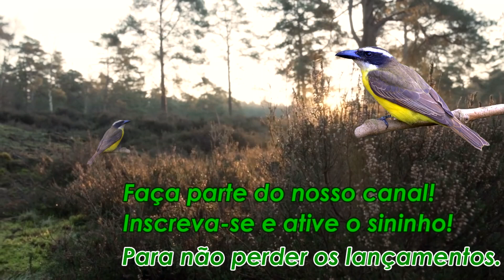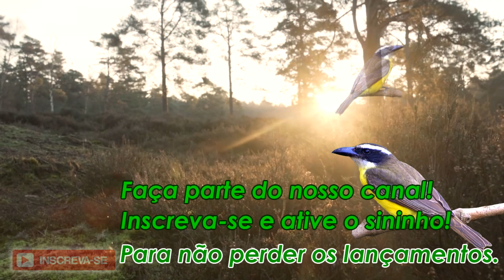CANTO DO BEM TE VI, CANTO DOS PÁSSAROS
✅Ótimo áudio de alta qualidade. Canto do Bem-te-vi.

Me considero um admirador da Natureza e de cantos de pássaros.
Canal criado com finalidade de levar até às pessoas, cantos de pássaros de várias espécies, trazendo ambientes da natureza como vídeos de fundo.
Proporcionando um lugar onde muitas pessoas por todo o Brasil e pelo mundo possam admirar as maravilhas da Natureza.